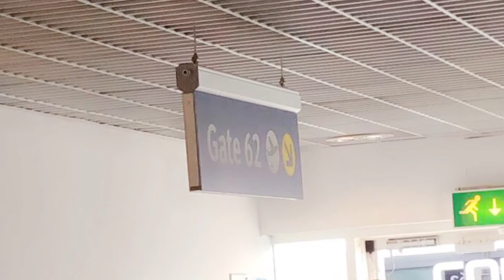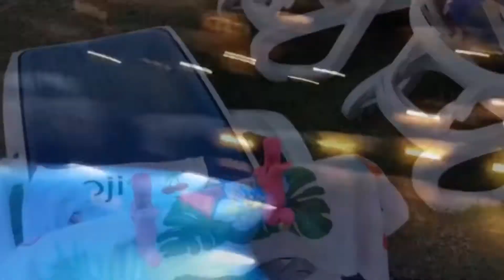Cyprotel Hotel Resort Faliraki Rhodes Greece 🇬🇷 2019#rodos#greece#faliraki#resort#cyprotel#rhodes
Brief Highlight of my holiday to Cyprotel Hotel Resort Faliraki Rhodes Greece.. song by Wizkid- Naughty Ride